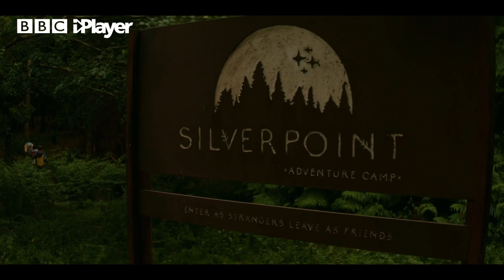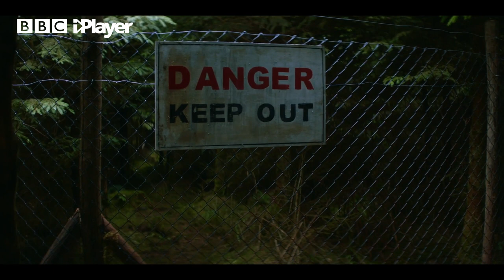EXCLUSIVE: Silverpoint Season 1 Episode 1 FIRST 5 MINUTES!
Are you as excited as we are for CBBC's newest drama, Silverpoint?! Well, have we got a treat for you! Here is an exclusive look at the first 5 minutes of EPISODE 1! We hope you love it as much as we do. To see the full episode of series one episode one then go to the iPlayer.

COMING SOON to CBBC - Silverpoint, a brand new drama series. In 1997 four kids vanish in Silverpoint woods. Twenty-three years later, one boy aims to find out what happened.

Watch Silverpoint on CBBC and iPlayer from Sunday 6th March.